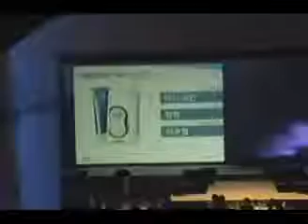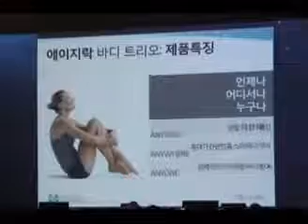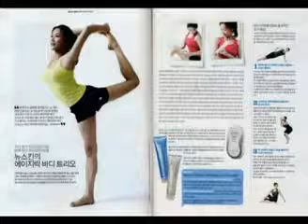박둘선의 뉴스킨 바디갈바닉 누스킨 갈바닉 180도 티알구공 tr90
★가입방법★

1. 들어가셔서 회원가입 클릭

2. 디스트리뷰터 신규가입

3. 인적사항 입력 후, 후원자 US00222124 입력

4. 제품구매(회원가입시 30% 할인혜택)

2. Choose your country
3. Click "Ready to sign up?" in the top right corner.
4. Then click "Join our team"
5. Fill in the rest of the from and start saving on all products.
6. Then give your sponsor ID to your friends to also sign up and pass on the savings!